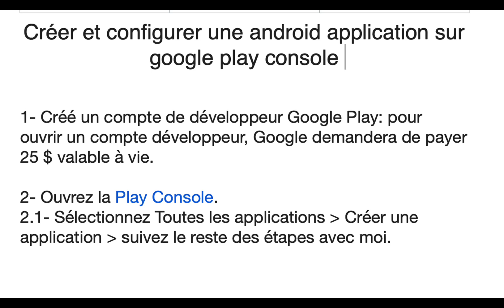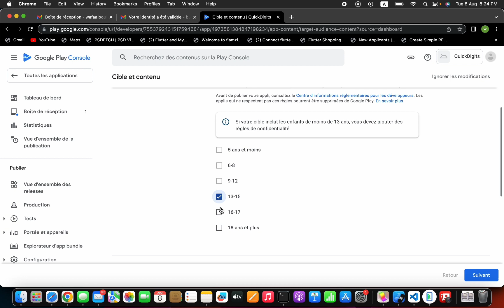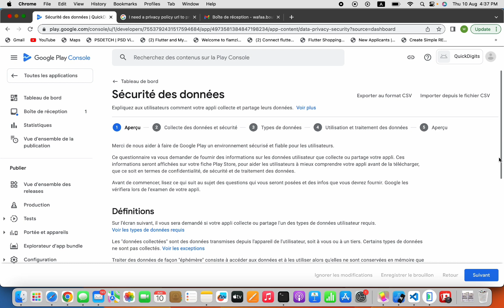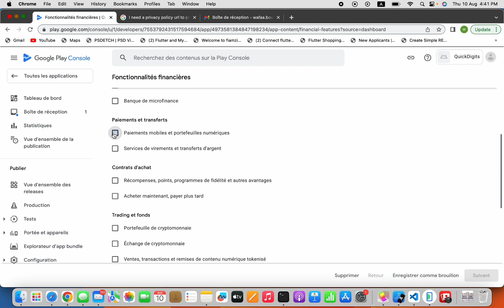Publish Android App on the Play Store **creer one android application sur play store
Explore the step-by-step process of creating and publishing your own Android application on the Play Store. Cette vidéo vous guide à travers la création et la publication d'une application Android sur le Play Store. Learn the essentials from start to finish, ensuring your app reaches a wider audience.